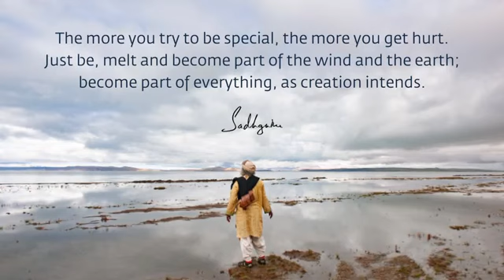Sadhguru - Trying to be SPECIAL? You will get Hurt